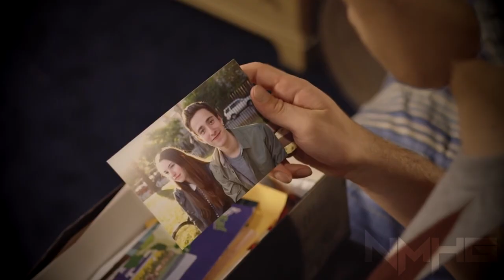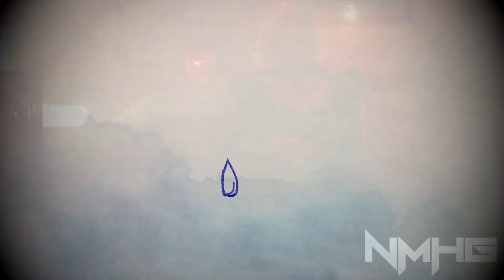Never My Infinity - The Chainsmokers, Katy Perry & AJR (Mixed Video Mashup)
why i'm always late D:
porque siempre llego tarde D:

Tracklist:
Call You Mine - The Chainsmokers & Bebe Rexha (Official Instrumental)
Never Really Over - Katy Perry (PhonicMind Acapella & Original Song)
Infinity - AJR (RX7 Acapella & Homemade DIY Acapella)